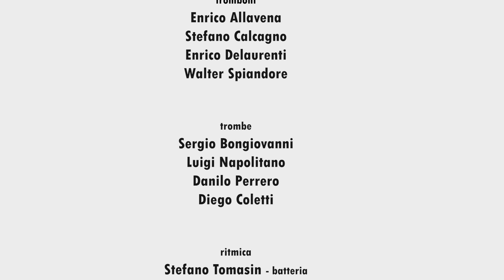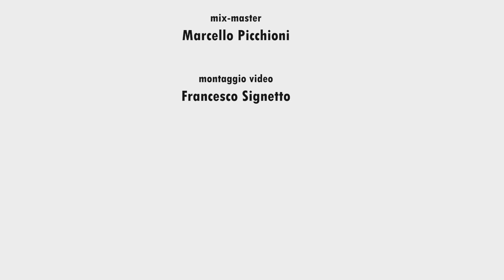JCT BIG BAND: "In a Mellow Tone" - MIX E MASTER by me AT HOME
Home recorded WITH CELLPHONES during quarantine time 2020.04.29. On this date we had to play at the Turin Jazz Festival which was canceled. It's our way to say: "we are still here and we'll be back again!"

We sincerly hope you enjoy :)

Edited, Mixed & mastered by Marselo

JAZZ CLUB TORINO BIG BAND is:

direzione
Valerio Signetto

sassofoni

Valerio Signetto - sassofono alto

Federico Biglietti - sassofono alto
William Pettenuzzo - sassofono tenore
Mario Fillia - sassofono tenore
Gabriele Peradotto - sassofono baritono

tromboni
Enrico Allavena
Stefano Calcagno
Enrico Delaurenti
Walter Spiandore

trombe

Sergio Bongiovanni
Luigi Napolitano
Danilo Perrero

Diego Coletti

ritmica

Stefano Tomasin - batteria
Enrico Ciampini - contrabbasso
Marcello Picchioni - pianoforte
Lucio Simoni - chitarra

mix & master
Marcello Picchioni

montaggio video

Francesco Signetto